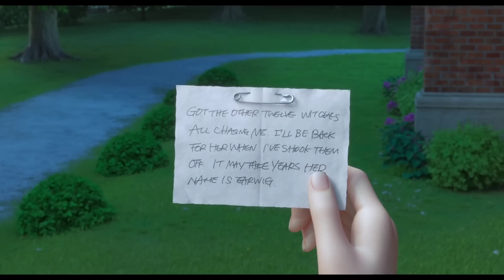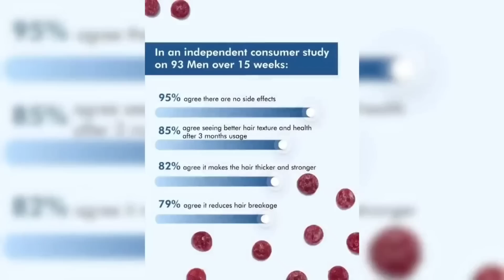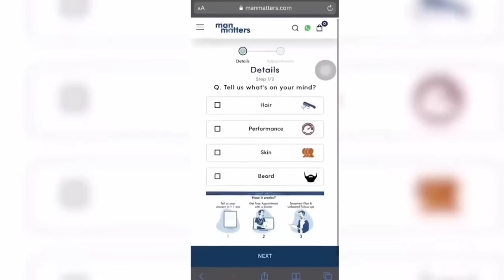An Orphan Girl Makes A Magical Potion To Escape From Witch House. In Hindi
𝗨𝘀𝗲 𝗠𝗮𝗻 𝗠𝗮𝘁𝘁𝗲𝗿𝘀 𝗛𝗮𝗶𝗿 𝗚𝘂𝗺𝗺𝗶𝗲𝘀 𝗳𝗼𝗿:
✅𝗛𝗮𝗶𝗿 𝗚𝗿𝗼𝘄𝘁𝗵

🙌🏼 𝗗𝗼𝘄𝗻𝗹𝗼𝗮𝗱 𝘁𝗵𝗲 𝗠𝗮𝗻 𝗠𝗮𝘁𝘁𝗲𝗿𝘀 𝗮𝗽𝗽 𝗮𝗻𝗱 𝗯𝗼𝗼𝗸 𝗮 𝗳𝗿𝗲𝗲 𝗮𝗻𝗱 𝗰𝗼𝗻𝗳𝗶𝗱𝗲𝗻𝘁𝗶𝗮𝗹 𝗼𝗻𝗹𝗶𝗻𝗲 𝗱𝗼𝗰𝘁𝗼𝗿 𝗰𝗼𝗻𝘀𝘂𝗹𝘁𝗮𝘁𝗶𝗼𝗻

An Orphan Girl Adopted By A Witch Comes Home To Her Home Filled With Mystery And Magic. In Hindi , animated movie explained in hindi, cartoon movie in hindi, earwig and the witch full movie explained in hindi, earwig and the witch full movie in hindi

Movie : Earwig and the witch